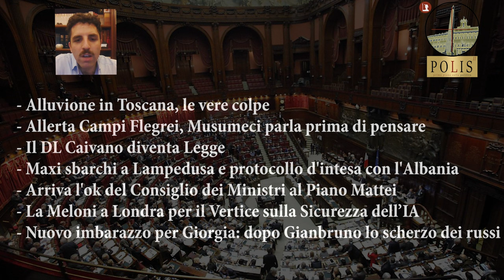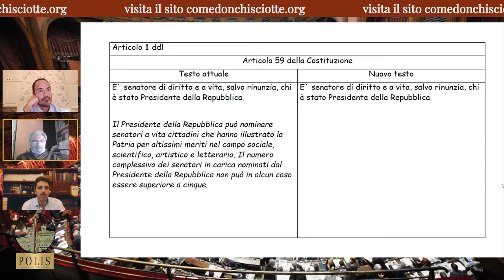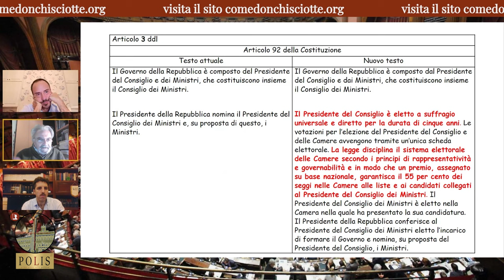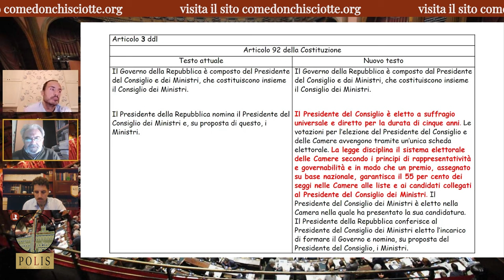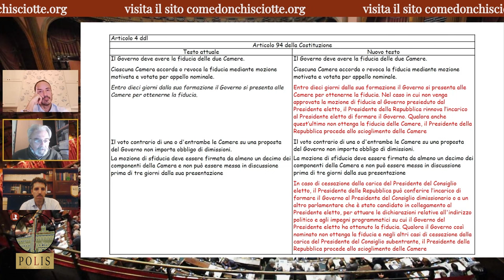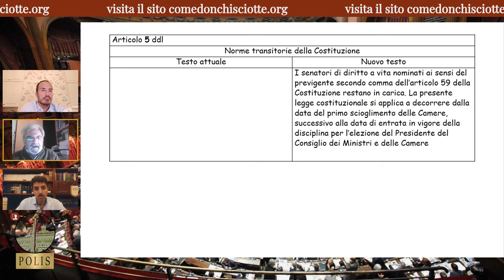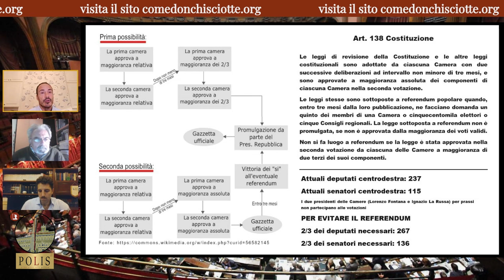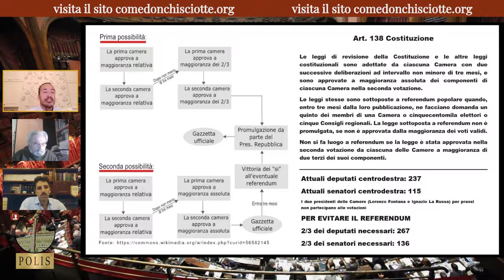Polis Stagione II pt. 9 - Il Premierato e tutte le sue storture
Titolare del conto: Come Don Chisciotte
IBAN: BE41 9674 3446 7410
BIC: TRWIBEB1XXX
Causale: Raccolta fondi

Dopo averne tanto parlato durante la campagna elettorale dello scorso anno, l’annunciata riforma costituzionale è stata presentata. Il 3 novembre il Consiglio dei Ministri ha infatti approvato all'unanimità il disegno di Legge Costituzionale proposto dalla Ministra Casellati, dando ufficialmente il via all’iter che tenterà di trasformare l’assetto istituzionale italiano. Giorgia Meloni ha definito il Premierato, cioè l’elezione diretta del Presidente del Consiglio da parte dei cittadini, 'la madre di tutte le riforme’ che punta a garantire una maggiore stabilità dell'esecutivo, impedendo ribaltoni e giochi di palazzo.

Dura la risposta delle opposizioni a commento del testo approvato dall’esecutivo, definito come pasticciato e pericoloso, che sottolineano come la Meloni non sia stata in grado di cogliere le diverse vedute nel confronto avvenuto prima dell’estate.

Adesso la palla passa alle due Camere dove siamo sicuri il testo subirà più di una modifica, nella speranza del governo di poter raggiungere una maggioranza di 2/3 necessaria per evitare il Referendum. Sul punto Renzi, riformatore d’eccellenza in Parlamento, come era facile aspettarsi dopo la debacle del Referendum del 2016, al momento è l’unico che ha mostrato segni di apertura.

Dopo gli inciampi delle ultime settimane e i problemi con l’Europa che giorno dopo giorno diventano sempre più grandi, la riforma costituzionale appare essere il grimaldello di Giorgia per imporsi come leader indiscussa di un’Italia sempre più alla deriva democratica.